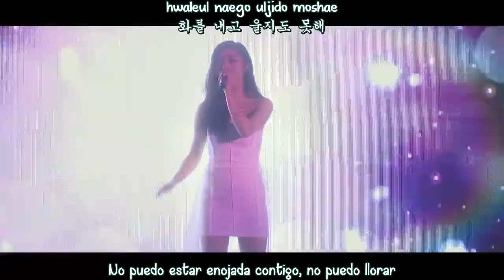MAMAMOO - Angel (Solar & Whee In) MV (Sub Español - Hangul - Roma) HD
mamamoo (solar & whee in) angel mv sub español / kanji / roma.

마마무 (MAMAMOO) - Angel (솔라 Solar & 휘인 Whee In)
mamamoo (solar & whee in) angel subtitulos español